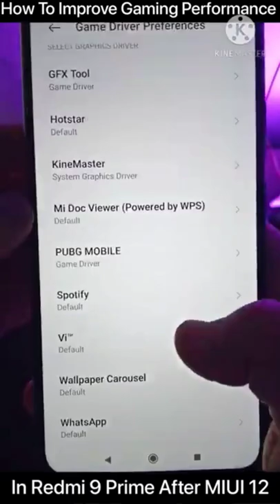GAMING MODE IN REDMI | MiUi Performance improvement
Technology related